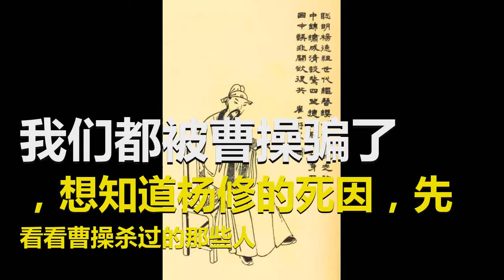我们都被曹操骗了，想知道杨修的死因，先看看曹操杀过的那些人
要想知道杨修到底为什么被杀，先要看看曹操都杀过哪些人。
记得，曹操在赤壁横槊赋诗的时候，一个叫做刘馥的说，丞相，绕树三匝，无枝可依，此诗不祥。结果，曹操把刘馥一槊（长矛）捅死了。
曹操杀此人的原因，是其败了曹操的“兴”。这个“兴”，是诗兴，也是心兴。
曹操还杀过华佗。华佗说，要治疗丞相的头疼病，必须做开颅手术。
曹操杀华佗的原因，非是怀疑华佗暗害自己，实则是不愿将自己的性命掌控在别人的手上。纵观曹操一生，天下大事，尽在掌控。正如他自己所说，设使天下无有孤，不知当几人称帝，几人称王？也就是说，曹操此人自负的很。既然如此，他就不允许任何事情，不在其掌控之中。如果超出掌控了呢？那就必杀之。这样的话，我们再看看许攸是怎么死的。

许攸（？－204年），字子远_图
许攸这个人是曹操的老乡，他还称呼曹操的小名——阿瞒呢。
官渡之战是曹操最得意的战役之一。而让战役取得决定性胜利的火烧乌巢的计谋，就是许攸出的。许攸被杀，就是太拿着自己不当外人了。他张口闭口就是，阿瞒呢，要不是我的计谋，你能进得了这冀州城吗？曹操于是笑着说，那是那是。
记得曹操有句名言：吾梦中好杀人耳。其实，丞相梦中不会杀人，但笑中会杀人呢。
结果，当许攸跟许褚吹水的时候，被许褚一刀砍下了人头。然后拿来给曹操看。曹操深深责备了许褚一顿，然后说，那就厚葬了吧。
所以说，不管是谁，千万别居功自傲。这点，古往今来的文臣武将，一定要以萧何为典范。
或许有人觉得，许攸那是冒犯了曹操，所以才被杀，一点都不冤。其实，大家都被曹操骗了，曹操从来就不怕冒犯。

陈琳（？－217年），字孔璋_图
要说冒犯曹操最甚者，非此二人莫属，一个是陈琳，一个是张松。
陈琳曾经为袁绍写过一篇《讨贼檄文》。这篇文堪称檄文中的教科书。不但把曹操说成一个窃国大贼，就连曹操的祖宗八代都骂了一个体无完肤。曹操说，当年此文传至许都，我方患头风，卧病在床。此文读过，毛骨悚然，一身冷汗，不觉头风顿愈。
看，气的他头风病都痊愈了。
即使如此，后来曹操灭了袁绍，活捉了陈琳，不但没杀，还给陈琳安排了一个不错的差事呢。所以说，曹操并不怕别人骂他。
不怕骂，那么怕羞辱吗？

张松（？－212年），字子乔_图
益州张松带着西川地形图千里迢迢来找曹操。结果曹操嫌他长得太丑了，把他轰出去了。
结果杨修把张松拦下了。
张松对杨修说，松闻曹丞相文不明孔、孟之道，武不达孙、吴之机呀。
杨修说，你等着，我给你看一本书，是曹丞相自己写的，名叫《孟德新书》。
结果张松看了一遍，就说，这什么新书啊？我们蜀中小儿都能背诵。结果他全文背诵了一遍，一字不差。
杨修这个人吧，书生气实在太重。很不成熟，杨松当时说他，久闻公世代簪缨，何不立于庙堂，辅佐天子，乃区区作相府门下一吏乎？
杨修顿时面红耳赤。你什么时候见过诸葛亮脸红？见过庞统脸红？见过贾诩、荀彧、郭嘉脸红啊？
一个真正成熟的文士，从来都不脸红呀。
所以说，杨修虽然从学识上可算才高八斗，但心智上还有些稚气未脱呀。下面他做得这件事，立刻就看出他的稚嫩来了。

杨修（175年—219年），字德祖_图
杨修当然不认为《孟德新书》是曹操抄袭古人的。他明白，张松这个人就是记忆力好，具有苏秦“走马观碑”、“目识群羊”的强记之功。但是，你知道也就行了，可千不该万不该拿着这事去跟曹操汇报啊。
杨修去找曹操说：适修以丞相所撰《孟德新书》示之，彼观一遍，即能暗诵，如此博闻强记，世所罕有。松言此书乃战国时无名氏所作，蜀中小儿，皆能熟记。
我们看这个时候，曹操就没有弄一个大红脸。而是说：莫非古人与我暗合否？令扯碎其书烧之。好好的一本书，因为杨修，给烧了。
当然，即使如此，曹操也没有怪罪杨修，毕竟宰相肚里能撑船嘛。
既然杨修这么看中张松，那就再把张松叫回来，聊一聊吧。
这次聊天，张松比上一次更倔了，简直就是尬聊的祖师爷。
曹操说：吾视天下鼠辈犹草芥耳。大军到处，战无不胜，攻无不取，顺吾者生，逆吾者死。汝知之乎？
张松说：知道啊。丞相驱兵到处，战必胜，攻必取。昔日濮阳攻吕布，宛城战张绣，赤壁遇周郎，华容逢关羽，割须弃袍于潼关，夺船避箭于渭水：此皆无敌于天下也！
张松啊，你这么聊天可真的没朋友！
尬聊的结果，张松被乱棍打出去了。

曹操（155年－220年3月15日）_图
要说张松的话，一般人一定是羞愧的无地自容了。如果是杨修，早就又面红耳赤了。可曹丞相真说心中并不是太在意。羞辱又如何？胜败乃兵家常事，关键是现在，吕布已经死了，张绣也降了，周郎已经被诸葛亮气得半死不活了，马超虽然厉害，不也丢盔弃甲狼狈逃走了吗？所以说，成大事者，不会在意一时之成败得失。
了解了曹操的心胸大志，我们还会认为因为“一盒酥”、“鸡肋”这样的小事而杀了杨修吗？
说到这里，似乎，杨修之死变得扑朔迷离起来。
无妨，我们再看一个人。这个人跟张松的遭遇有些相似，大骂曹操，曹操虽然没杀他，却假手别人（借黄祖之手）要了他的命。此人就是弥衡弥正平。
狂傲之人，通常都有狂傲的资本。武将的资本就是武艺超群，万马军中取上将首级如探囊取物。比如关羽、张飞等；文人的资本就是学富五车，运筹帷幄之中决胜千里之外。比如，司马懿，诸葛亮等。

孔融（153年－208年9月26日），字文举_图
那么还有一些人，貌似也有一些资本。就比如说这个弥衡。孔融对他的评价是“淑质贞亮，英才卓跞”。这个评价很高啊。
其实，许多时候，我们对才学有一个误区。所谓有才，不是你读了许多书就是有才，而是你能运用你读的书，为国家民族做了多少事，这才是真正的有才。
先说孔融吧。《三字经》他就是一个让梨的典范。但也仅此而已，不能去夸大这个事实。他的做法用八个字就可以概括了，叫做“父慈子孝，兄友弟恭”。
有时候，我们因为一个人在某一方面突出就认为他一定各方面都很优秀。对于孔融就是这样。事实上，孔融并不具有安邦定国之才，包括他的识人的能力，也没有那么强。
所以说，他推荐弥衡本身就有夸大之意，只是他自己不清楚。但曹操清楚呀。
曹操一看，既然孔融你推荐弥衡，那就让他过来面试一下吧。

祢衡（173年－198年），字正平_图
结果弥衡上殿之后，对曹操阵营文武群臣来了一通点评。荀彧可使吊丧问疾，荀攸可使看坟守墓，程昱可使关门闭户，郭嘉可使白词念赋，张辽可使击鼓鸣金，许褚可使牧牛放马，乐进可使取状读招，李典可使传书送檄，吕虔可使磨刀铸剑，满宠可使饮酒食糟，于禁可使负版筑墙，徐晃可使屠猪杀狗；夏侯惇称为完体将军，曹子孝呼为要钱太守。其余皆是衣架、饭囊、酒桶、肉袋耳！
曹操一看，那就派去荆州劝降刘表去吧。
到了荆州，刘表又把弥衡派去了黄祖那里。黄祖问他，君在许都有何人物啊？
这个时候，弥衡说了一句话，直接要了两个人的命。
弥衡说：大儿孔文举，小儿杨德祖。孔文举就是孔融，杨德祖就是杨修。
那么我们看，后来曹操找茬，把孔融和杨修都杀了。
曹操之所以杀了弥衡、孔融、杨修这三人，只因此三人的才学并不能为曹魏集团所用，而这几个人又恃才放旷，有一定的影响力，会对军心、人心造成一定的负面影响。要说“鸡肋”这个词，正是三人在曹操心中的地位。虽然弃之可惜，但食之又的确无味。
【风林话古论今 专栏】 历史堂团队作品 文：风林秀
参考文献：《三国志》《三国演义》
文字由历史堂团队创作，配图源于网络版权归原作者所有